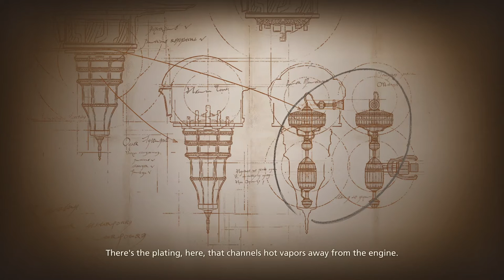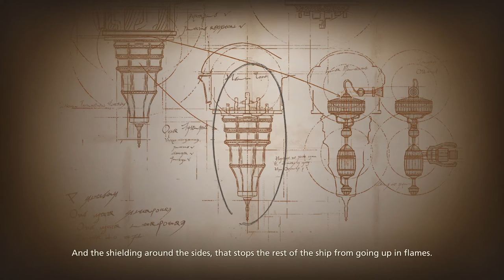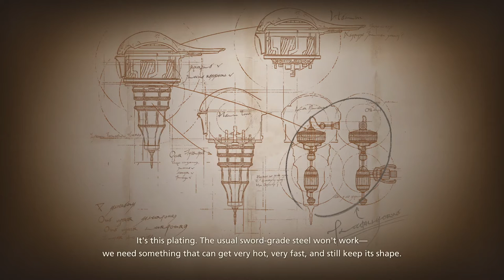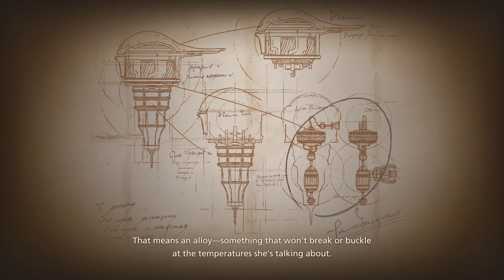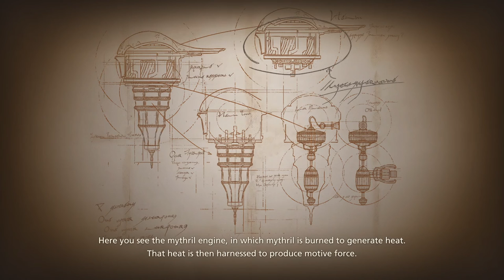Knightshow Journey: Final Fantasy 16: Part 11: Rage of Earth-we soar high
This shadow chasing us for five years, can we cast it away, or is the earth going to swallow us into its dark world.